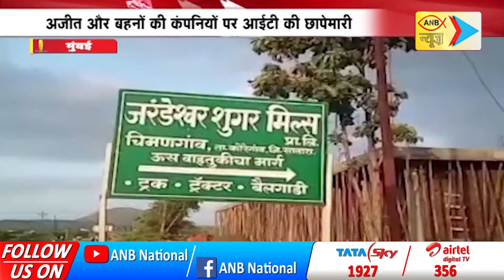आज की ताजा ख़बरे | ANB NEWS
We are ANB News... till the rulers and rulers, the voice of helpless and helpless people, pricking questions and fearless talks, day and night, 24 × 7... so that you stay aware,
watch us on:
Cable Haryana Sites LCN No-348